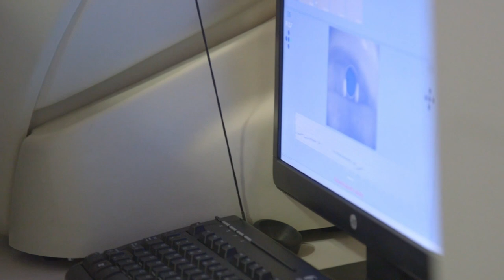Medicina Generale Indirizzo Diabetologico ed Endocrino Metabolico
Il prof. Emanuele Bosi racconta la realtà dietro la nostra unità.